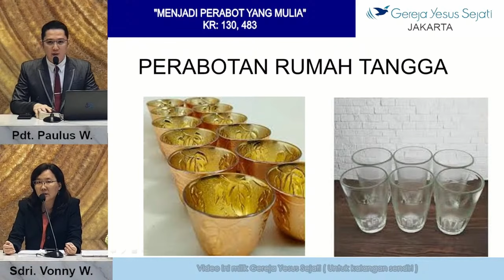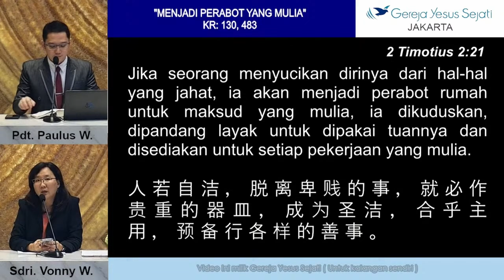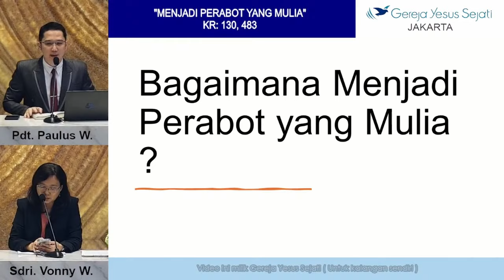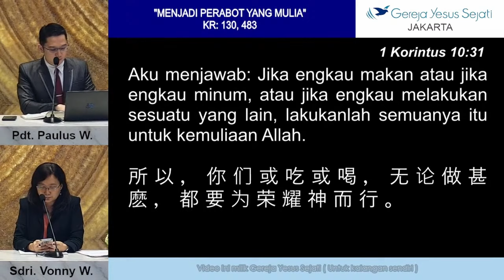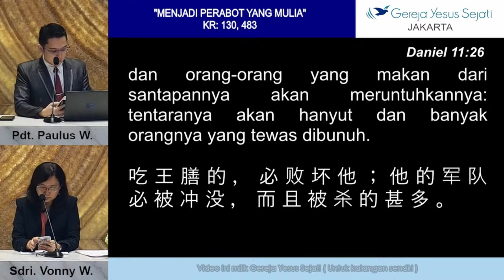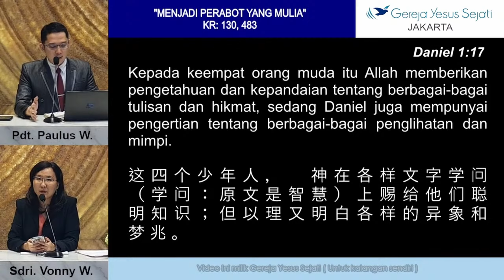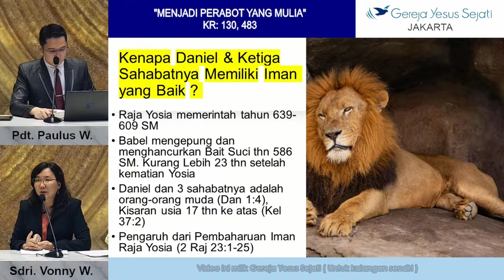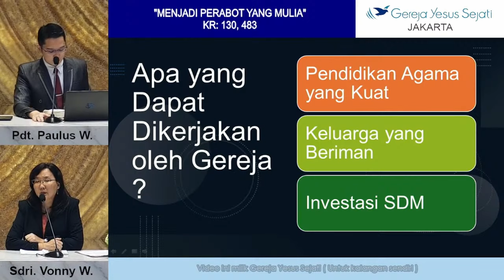Menjadi Perabot Yang Mulia (Pdt. Paulus W.)